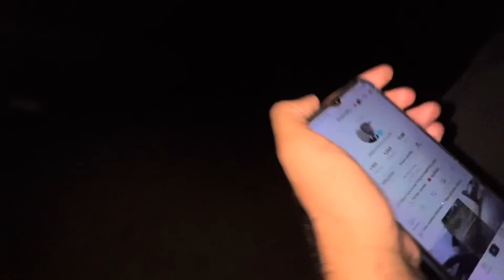A day with Dc Mandi Bahauddin shahid Marth | Going for trip?? | BIlal Marth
Hello my name is Bilal Marth

Description:

Welcome back to another vlog of Bilal Marth!